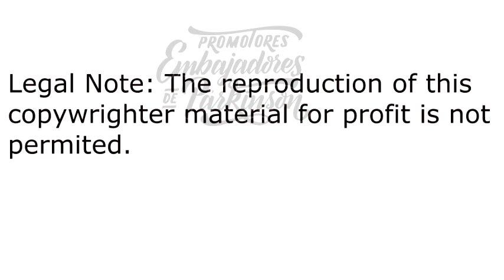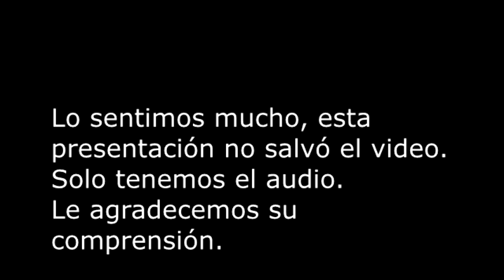Un Regalo Para Tí . Parkinson-GFAS. 2022- Día 6 - Problemas Mentales - Dra. Maria De León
Sesiones conducidas por la Dra. María de León basadas en su libro "Viviendo más allá dell Párkinson"